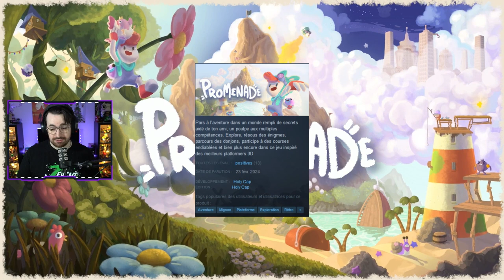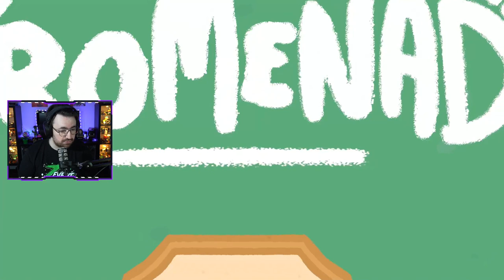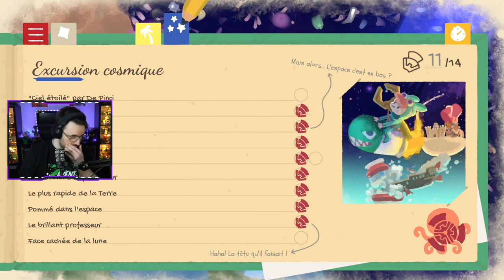Promenade - Découverte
Best-of de mon premier live découverte de ce jeu indé FRANCAIS 🇫🇷 tout mignon et coloré qui sent bon les Super Mario 64, Galaxy, Odyssey et Banjo & Kazooie entre autres !